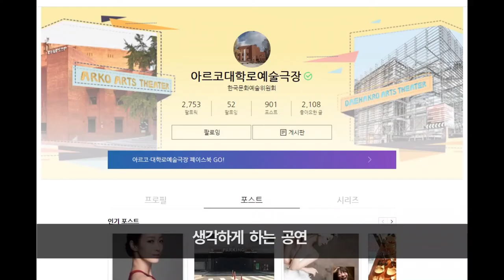실험극 처음 보는 대학생의 연극 [폰팔이] 100초 리뷰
과연 실험극은 예.잘.알(예술 잘 아는 사람)만 보는 걸까요?
궁금증을 해소해보고자 아르코 온라인 기자단이 직접 공연을 관람해보았습니다!

BY. 아르코 온라인 기자단 3기 최중무